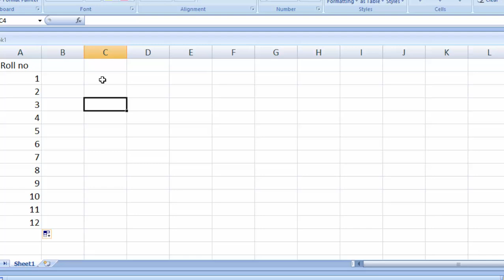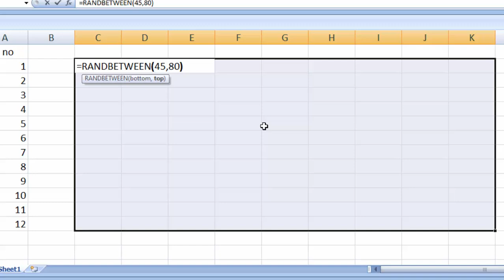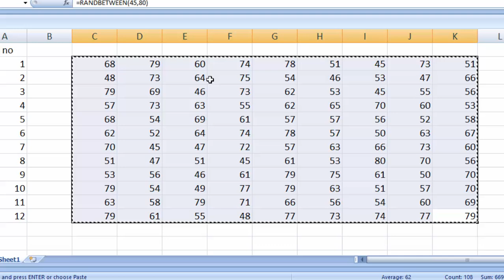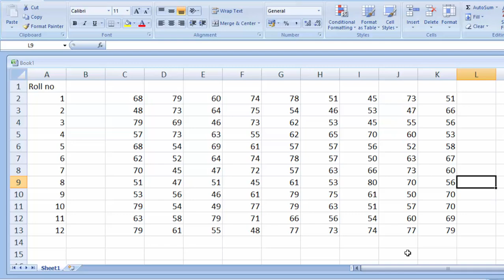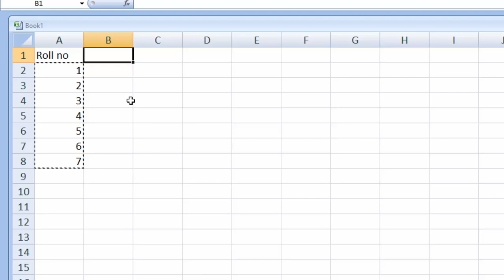How to use paste special and transpose option in Ms Excel in hindi@COMPUTEREXCELSOLUTION